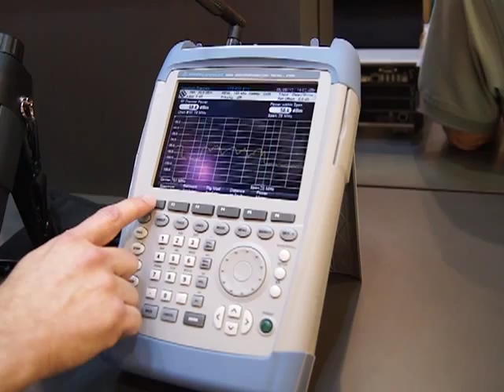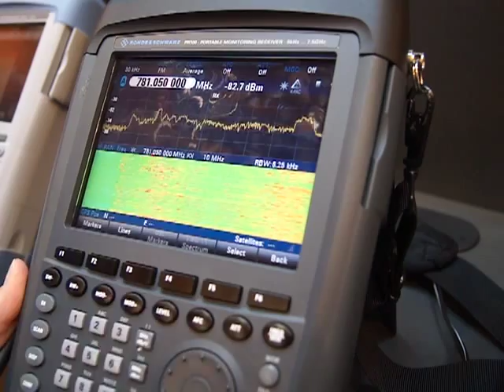CTIA 2012: Rohde & Schwarz hand held base station portfolio of instruments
During CTIA 2012, RCR Wireless News stopped by the Rohde and Schwarz booth for a tour of their full suite of device and base station products and services.

In the video, Rohde and Schwarz showcases three hand held base station maintenance, troubleshooting, installation

The FSH8 serves as a spectrum analyser, network analyser (sweeping lines, filtersand amplifiers), digital demodulation analysis, and distance to fault.

The PR100 is a monitoring receiving tool offering much more detailed and faster display for near real time signal monitoring and signal direction finding.

The ZVH automates tasks with single button touch